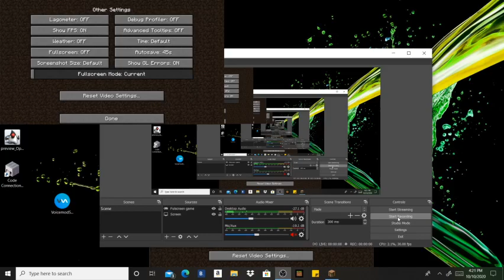Showin Redstone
umm in the server, i had dreams head?